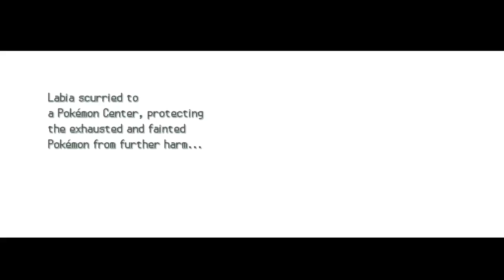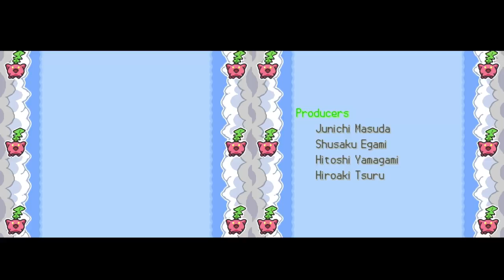Pokemon Soul Silver Walkthrough ENDING - DS - Red & the Mt. Silver Showdown!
Pokemon SoulSilver Nintendo DS is a remake of Pokemon Silver Gameboy Color. HeartGold is also a remake of Pokemon Gold.

Having never played THIS version of Pokemon Silver, it is a first time, blind playthrough. I hope you enjoy. I will also be setting a few challenges for myself in that I won't be using anything other than normal Pokeballs, and will limit Pokemon team's number to that of what the Pokemon Gym Leaders are using.

Pokemon Soul Silver will be similar to my Pokemon Yellow walkthrough in that the videos will be shorter, with little cuts, and uploaded at a faster rate than my usual video game walkthroughs.

Pokemon Soul Silver is my most exciting game to play in a long time, so i'm expecting a lot from this. Silver has a lot of hype behind it, stated by many to be the best Pokemon game ever. Whether I feel the same way has yet to be seen, all I can say is the new features thus far have been very fun. Seeing my Pokemon's stats, level bar, new sprites, having my Pokemon follow me are all fun. Not to mention running shoes!